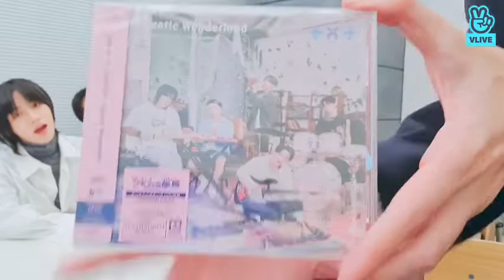[Eng Sub]TXT Pushed Back Japan Music Video🦊🐰🐻🐿🐧|TXT full group Vlive|TXT into characters 😃